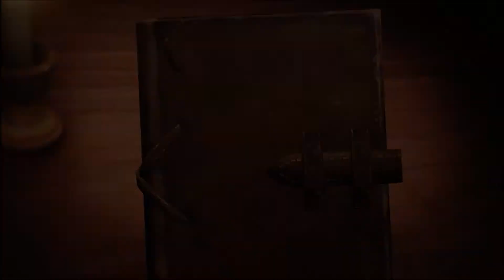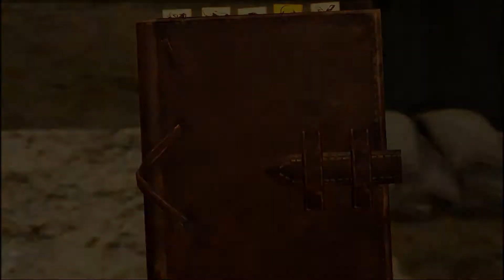Sir Render - Watching Titans beat each...actually it's kinda one sided - Attack on titan 2 Part 8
Sir Render -

I just gotta say this game has moments of beauty and also moments of hilarity i'm even having fun Editing because i can experience some of the best parts again

there is a moment in this video where some crazy stuff happens that made me do a double take in this video i did not expect it at all